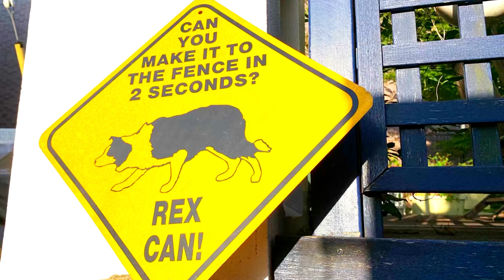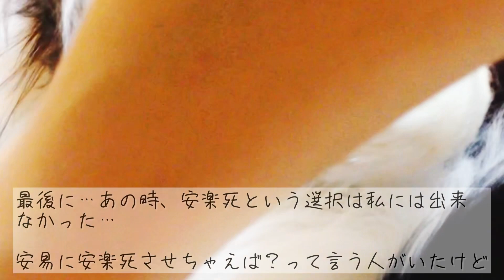[虹の橋]愛犬の納骨| ◯◯◯を決断出来なかった| 私を許して…涙 I can't accept my dog's death.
For a long time I could not return my dog to the earth. What if I euthanize him after his illness? It was very painful for me to hear someone say that. I did not have the courage to euthanize my dog. I still dream about him every day, wondering if he was in pain at that time. I hope he is in peace and enjoying running around with his friends in heaven.

In Japan, we cremate our deceased and bury them after 49 days. It is said that he will be returned to the earth and reborn again. Maybe he will be born a human being. Maybe my son will get married and his child will be my dog. Wherever you are born, I sincerely wish you happiness. I will always love you.